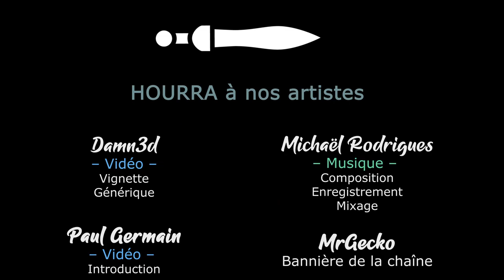[FR] Total War Warhammer3 - Kislev Ep10 - Rejetée !